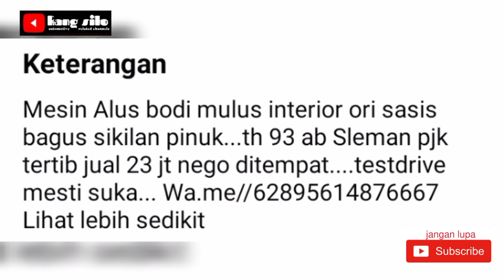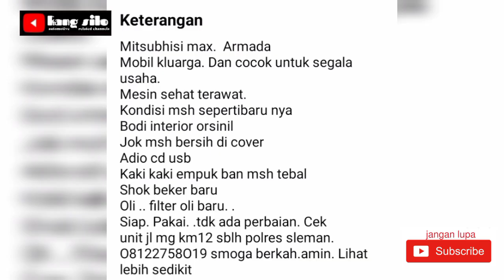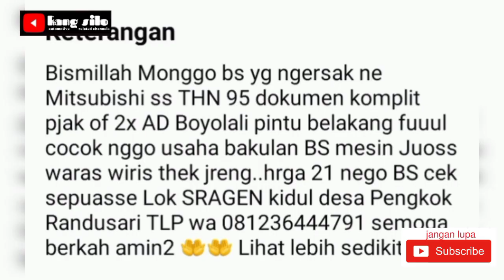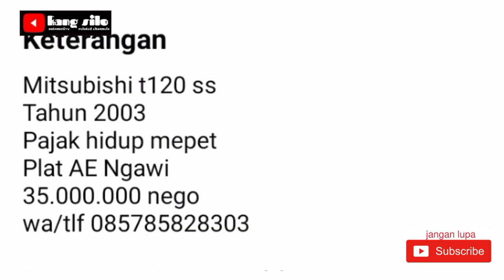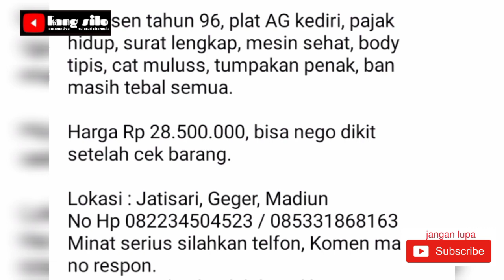Mitsubishi T120SS Minibus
Assalamualaikum

Informasi Mobil Bekas Dijual Mitsubishi Colt T120SS minibus harga terjangkau...

Wassallam